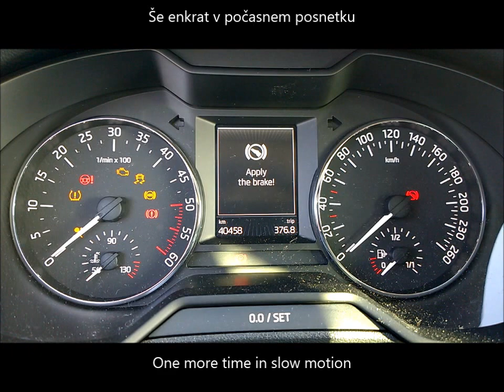Skoda Octavia 3, MY2015 - MFD startup logo change - sprememba zagonskega loga na MFD zaslonu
Škoda Octavia 3, letnik 2015 – sprememba začetnega logotipa na MFD zaslonu.
Možnosti so:
- osnovni Škoda logo
- VRS

Skoda Octavia 3, MY2015 – MFD startup logo change.
Possible logos are:
- basic Skoda logo
- VRS